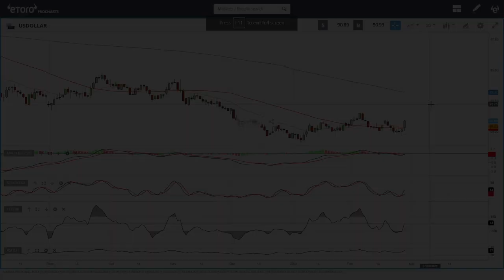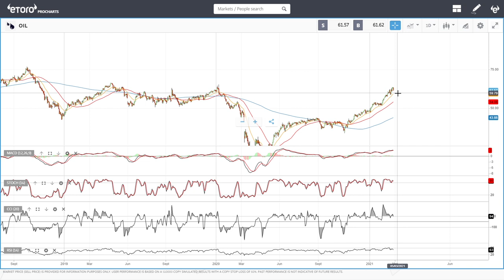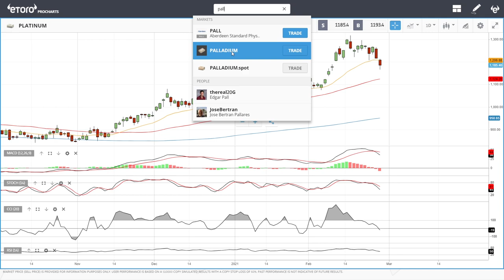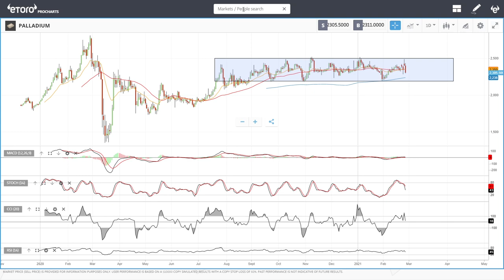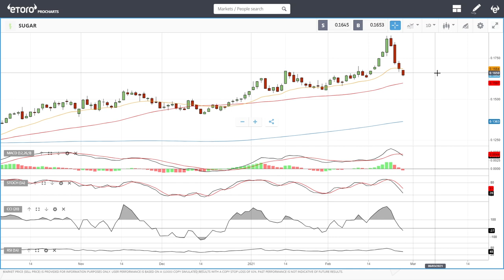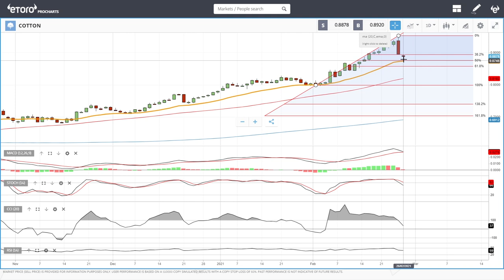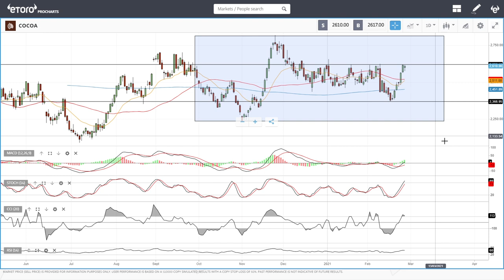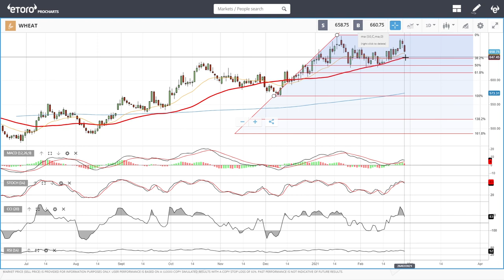USD, WTI Oil, Natural Gas, copper, gold, silver, platinum, palladium etc. forecast for Mars 01